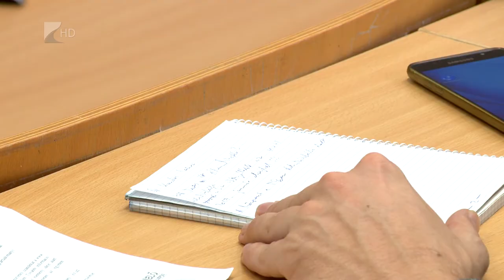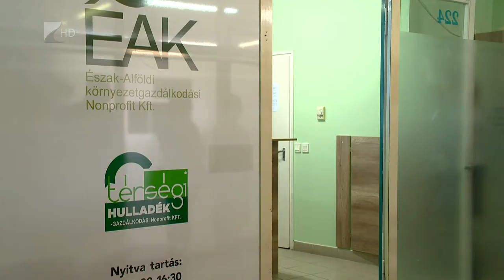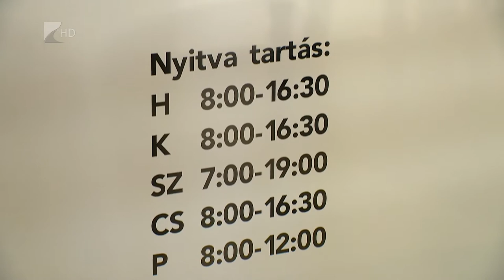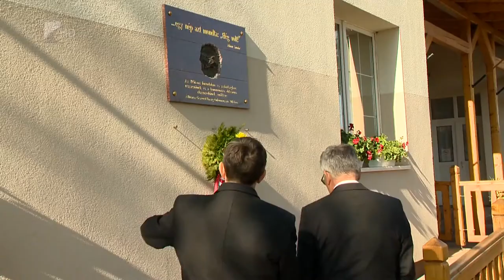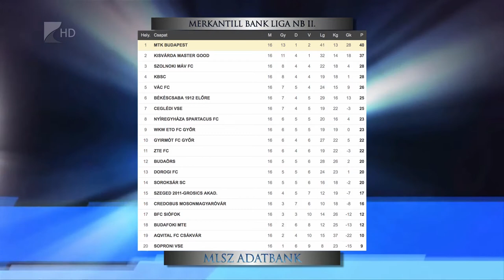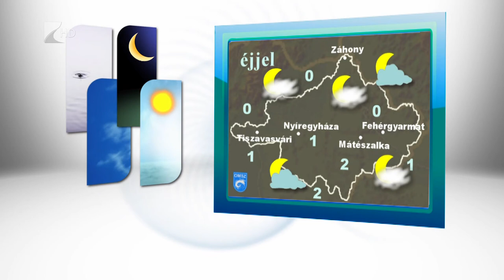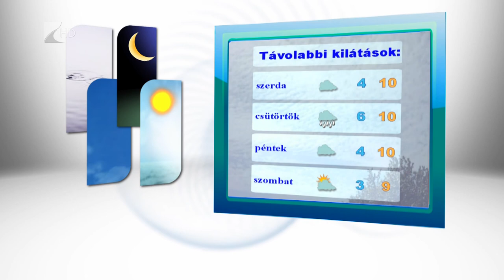Híradó 2017.11.06. - Kölcsey Tv